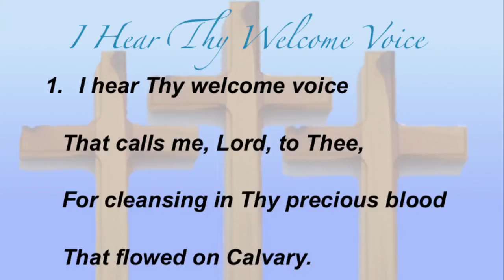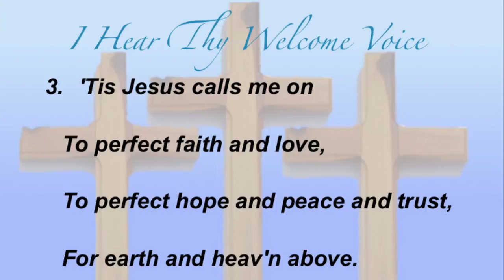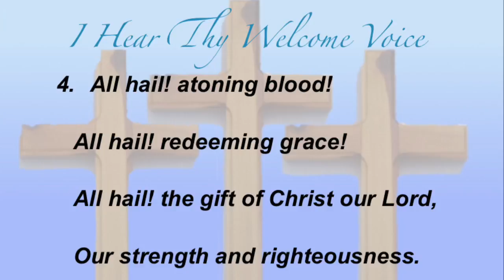I Hear Thy Welcome Voice (Baptist Hymnal #302)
Hymn and tune by Lewis Hartsough;